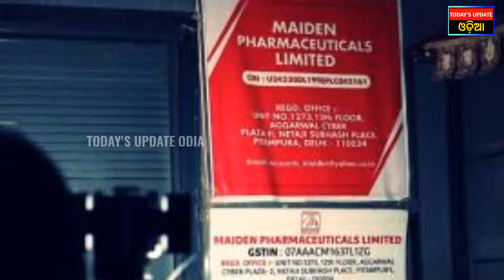IndianCoughSyrup case: Medicines that caused death, aren’t available in India || Today's Update Odia